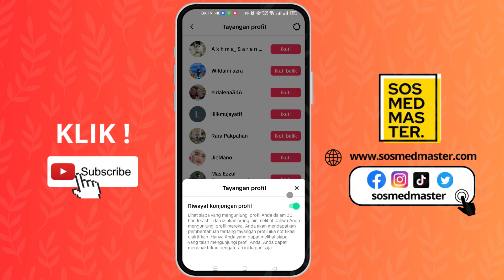Cara Mematikan Profil View Di Tiktok Dengan Mudah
Di video ini kami memberikan tutorial bagaimana cara mematikan profil view di Tiktok dengan mudah dan simpel, simak panduan lengkapnya di video tutorial ini semoga bermanfaat !